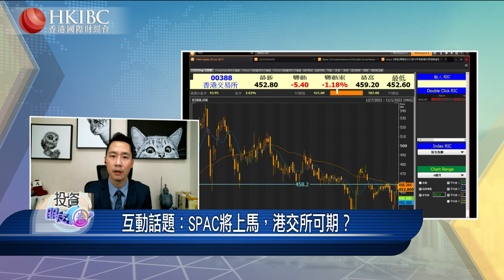【20220111】『投資朋友圈』SPAC將上馬，港交所可期？@李澤銘 香港國際財經台 HKIBC#